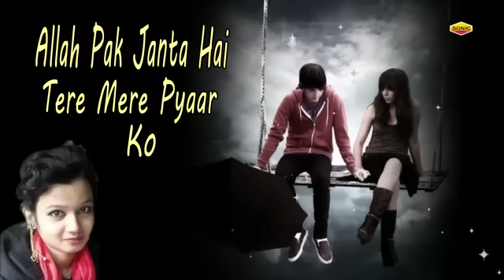New Year Special | Allah Pak Janta Hai Tere Mere Pyaar Ko | Neha Naaz | New Ghazal | Sonic Qawwali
Sonic Qawwali Present “ Allah Pak Janta Hai Tere Mere Pyaar Ko” New Ghazal 2019. Presenting to you by your favourite music company "Sonic".  Featuring Artist "Neha Naaz" exclusively on Sonic Qawwali.

Video credits :
Title :-     Allah Pak Janta Hai Tere Mere Pyaar Ko
Album :- Allah Pak Janta Hai Tere Mere Pyaar Ko
Artist :-   Neha naaz
Singer:-  neha naaz
Lyrics:-